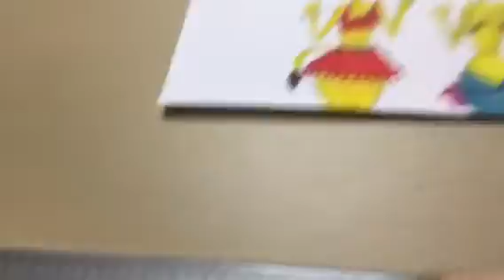Who in a Dulle Dulle Dulle Dulle Coloring Pages for Preteens Part 2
For Rainbow Color Show